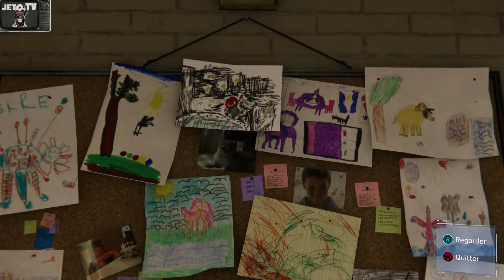SPIDERMAN PS4 FR episode6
Spider-Man est un jeu d'action sur PlayStation 4. Le Tisseur est de retour pour le plaisir des joueurs qui pourront alterner phases d'exploration en voltigeant de building en building, phases d’infiltration et affrontements contre les super-vilains comme Le Caïd, Vulture, Electro, Mister Negative, etc